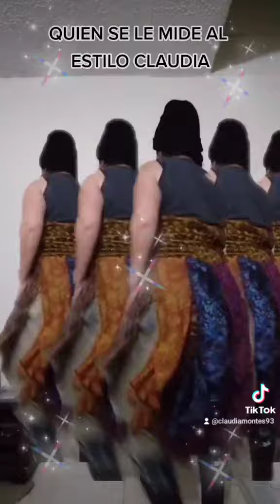LA MÚSICA ELEVA TÚ FRECUENCIA Y TRAE SALUD